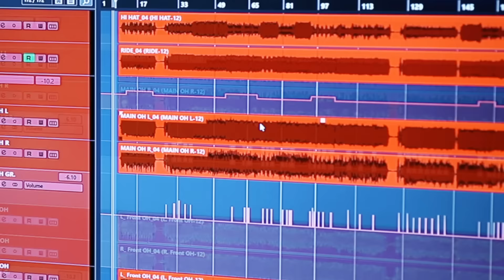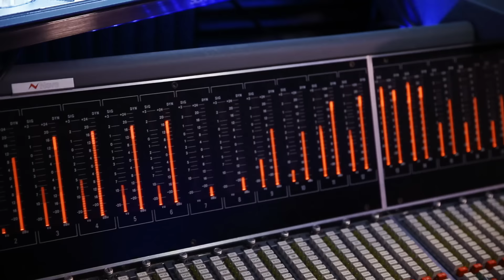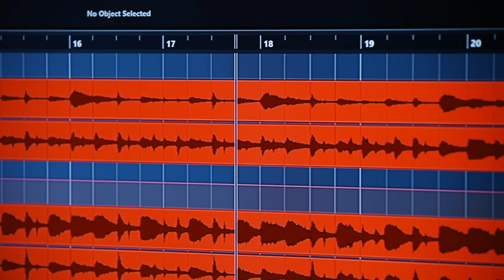Who On Earth - Monster In A Jar (Official Music Video)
Listen to our brand new single "Monster In A Jar"! We hope you enjoy it!

Members of the band Who On Earth:
Coosh - Vocals
Pete Rizzi - Bass
Joe D'Aqui - Drums
Johnny James Barone - Guitar
Bruce Gatewood - Guitar
Mike Orlando - Stunt/guest guitar on "Monster In a Jar"

Music video filmed by Shottie
Filmed at Sonic Stomp Studio, NY, NY
Song and forthcoming album "BLAME" produced, engineered, mixed and mastered by Mike Orlando (Adrenaline Mob) at his Sonic Stomp Studio, NY, NY
Artwork by Ken Adams (k3nadams)

LYRICS
Verse 1
Just about to come undone
Controlling your temper’s fun
Being wary of your anger
Everything that you do or say
Gets built up or taken away
Better keep the beast at bay
Or burn all around with rage

Verse 2
You know that fearless one,
Always the favorite son
Burns my flame so high
Anything can make a spark
Bet you better not start a fire
You feel the monster start to shake
Cuz he’s never let out to play

Chorus
I’ve got a monster….in a jar
I’ve got a monster…. if you let him out now you’ve gone too far

Verse 3
Wheelin’, and dealin’ emotions are screamin’
More money and power
Gotta get what’s mine all mine
Well you better believe me
My friend you’ll never stand a chance
Anger always takes you down
When you let the monster out to dance

Verse 4
You’re now about to see
What my temper’s like when free
Be wary of my anger
Everything that’s in my way
Gets beat up or taken away
Couldn’t keep the beast at bay
Now I’m burnin’ all around with rage

Chorus
I’ve got a monster…. well you let him out now and gone too far